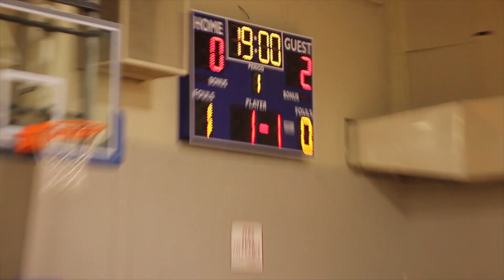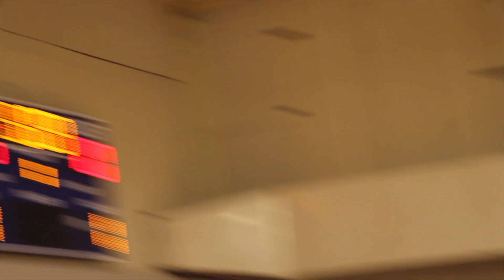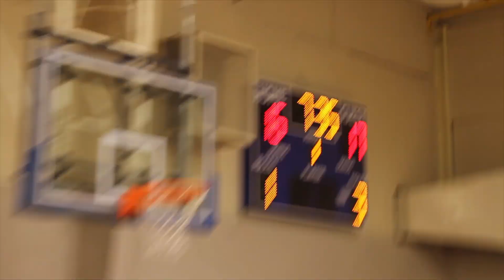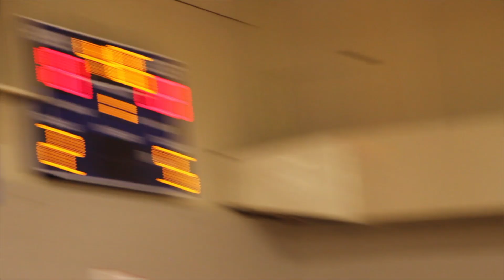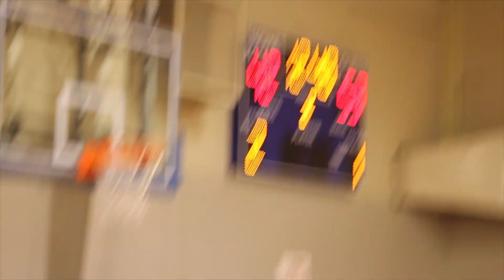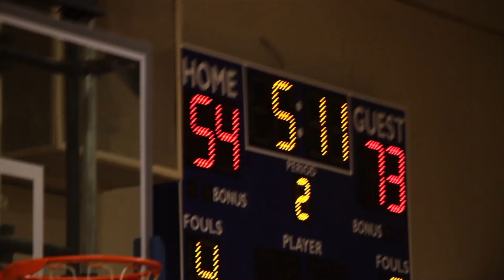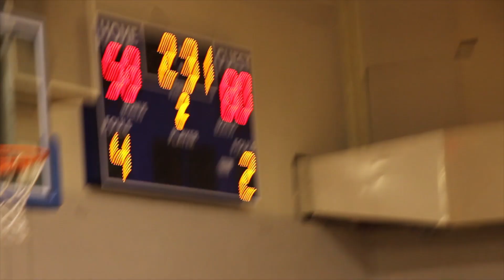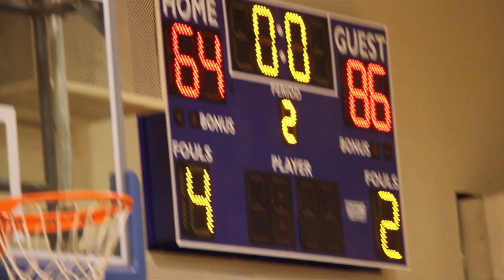You Just Have To Watch This Game | Memphis League Game 3